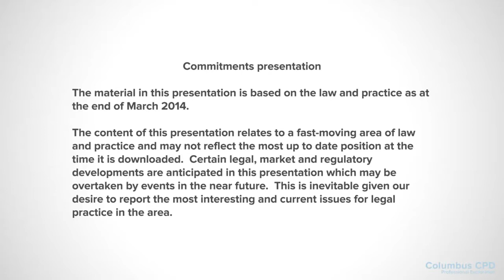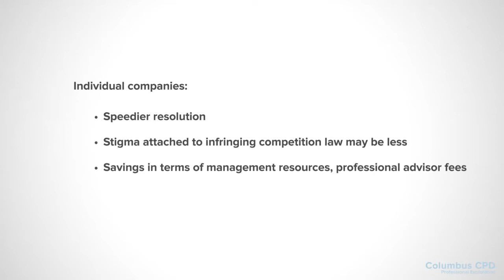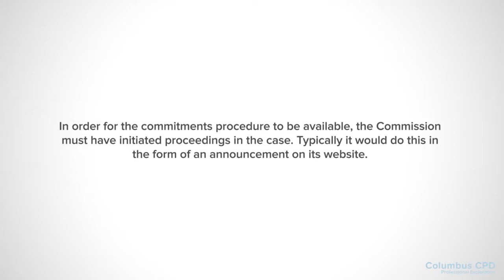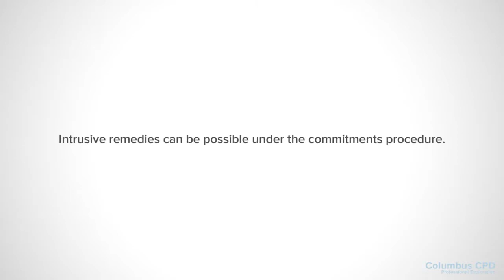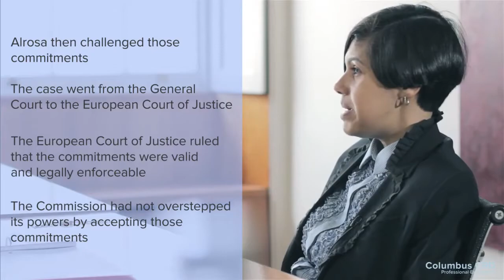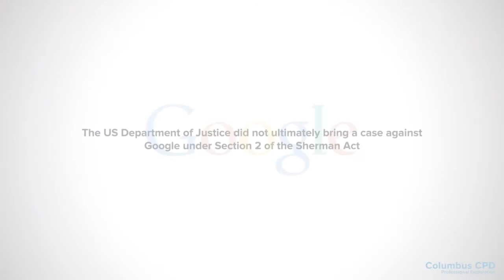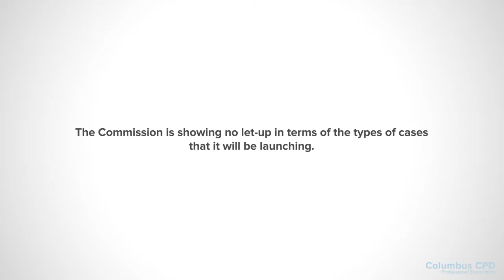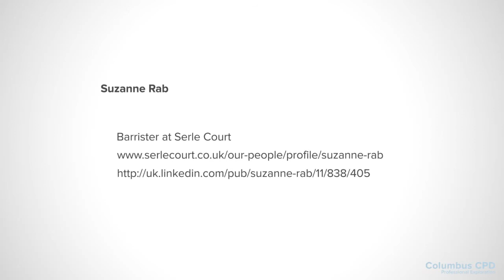Commitments & Competition Law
Presented by Suzanne Rab, Barrister at Serle Court Chambers. Produced by Columbus CPD (Permission given to publish by Suzanne Rab, 3rd January 2015)